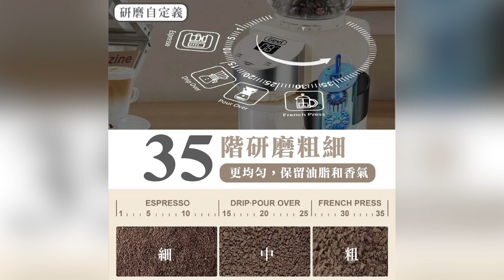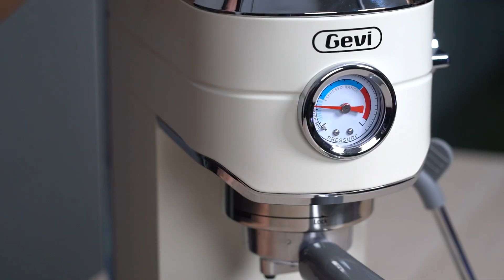新手也可以用這磨豆機和半自動義式咖啡機，做出像樣的咖啡嗎？試用看看～★ 嘖嘖開箱【Gevi 家用咖啡大師組合】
XXXXX (10/31 更新) 已經抽出中獎者，恭喜 @smallkey0711 獲得『雙層玻璃杯』一組！XXXXX

★ 獎品內容：『 雙層玻璃杯 』乙組。